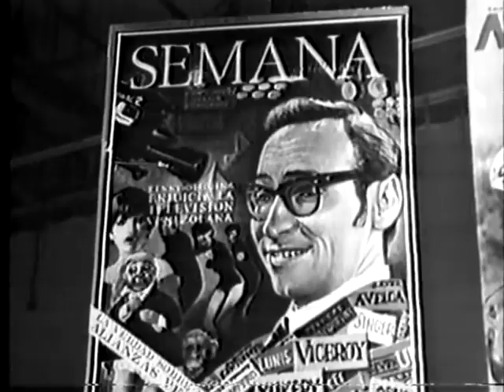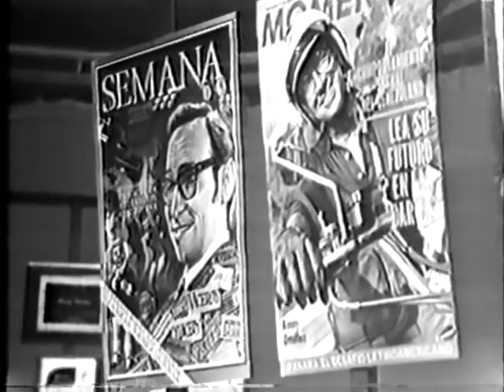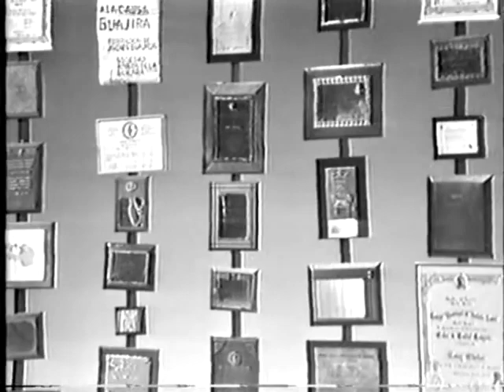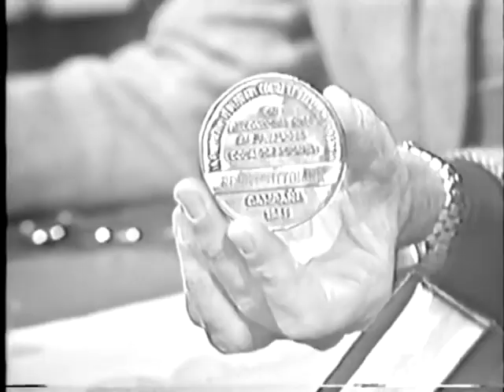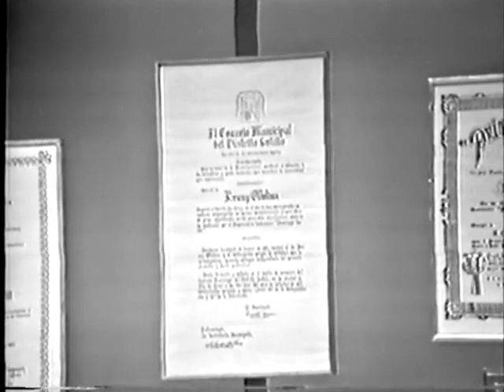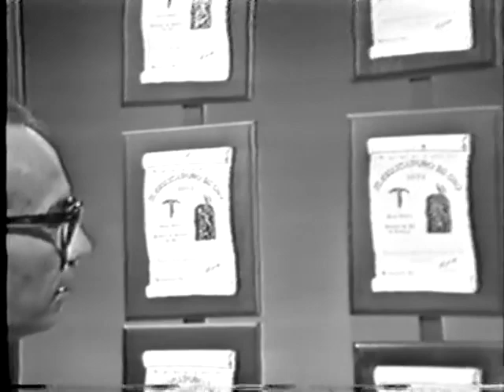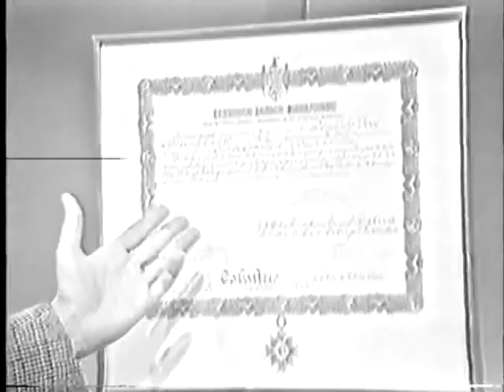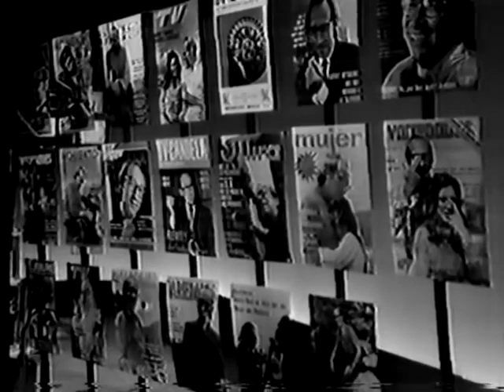DOCTRINA Renny Ottolina GERENCIAPARATODOS MANAGEMENT FOR EVERYONE PROFESSOR RAFAEL NIEVES CONSULTANT